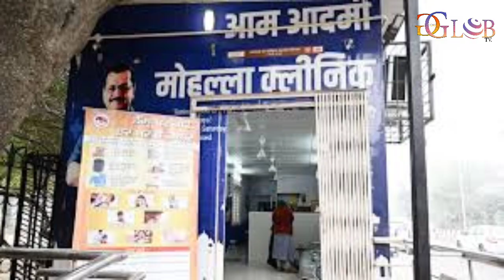Centre Orders CBI Probe Into Fake Tests At Mohalla Clinics